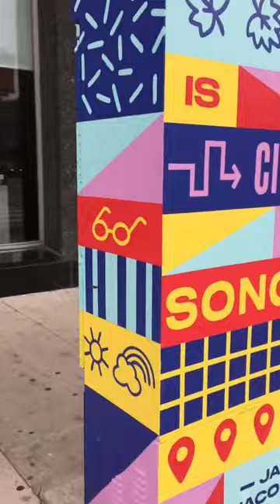🚦publicart streetart mural artist art